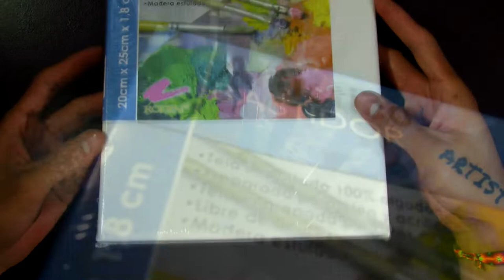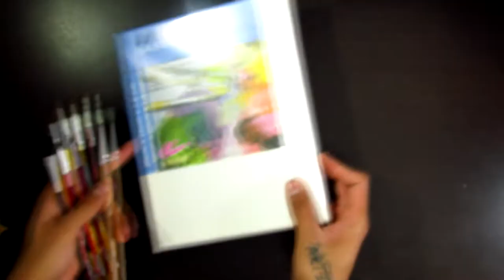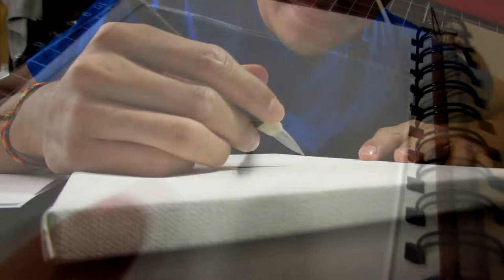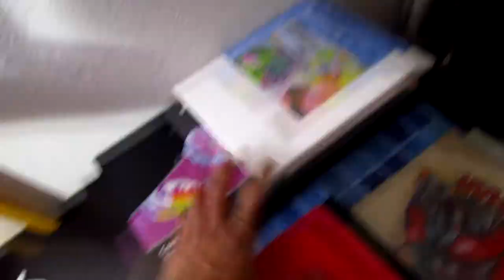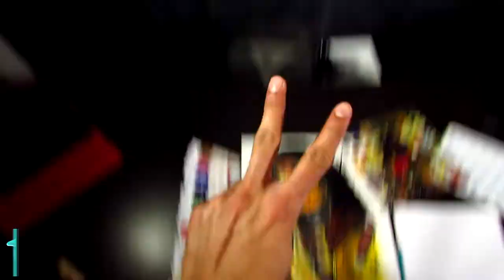COMO PINTAR AL OLEO 😯🎨🖌 Aprende de manera fácil!!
En este video que es la primera parte, aprenderás a como pintar con pintura al oleo 😍😎desde los consejos básicos hasta los mas complejos, y mmmm tambien trucos y consejos.
Espera la segunda parte

Visita mi contenido en TikTok: @DrawWithDvd